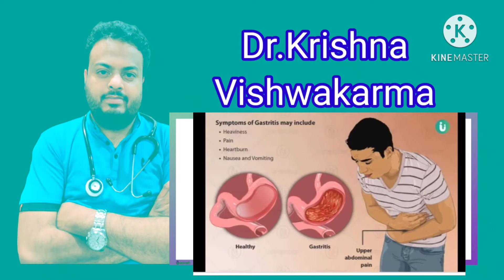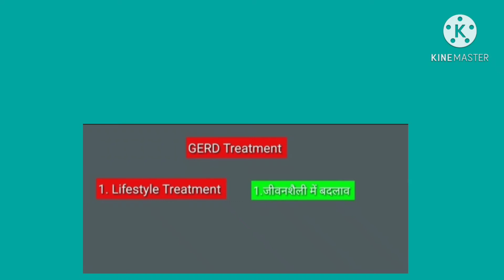GERD ( Gastroesophageal Reflux Disease )Dr.krishnavishwakarma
GERD

gastritis